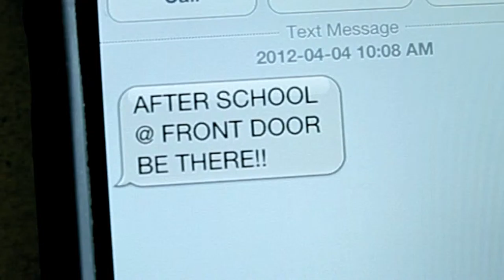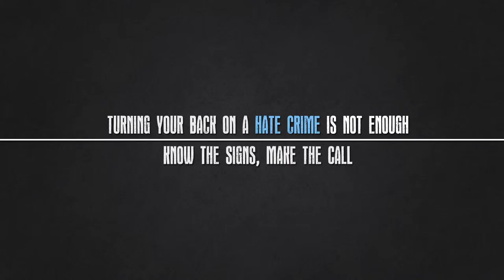Violence Based on Sexual Orientation